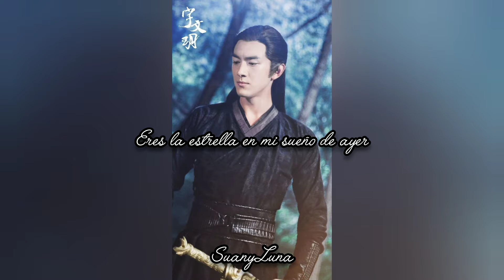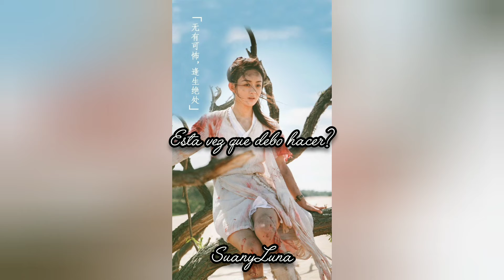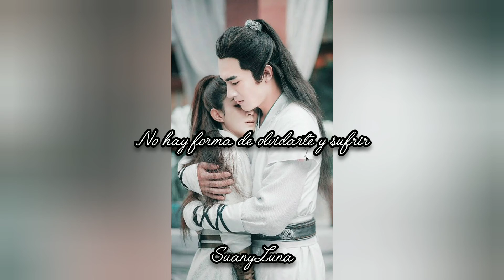Princess Agents 楚乔传 || Yisa Yu y Reno Wang - Stars and Moon Cover Español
Princess Agents 楚乔传 || Yisa Yu y Reno Wang - Stars and Moon Cover Español Shorts
Álbum: Princess Agents 楚乔传
Artista: Yisa Yu y Reno Wang 王铮亮
Canción original: Star and Moon 星月 （《楚乔传》电视剧情感主题曲）

Yisa Yu y Reno Wang - Star and Moon
Princess Agents OST

Eres la estrella en mi sueño de ayer
Purificando las almas que ves
Siempre en la duda de lo que hablé al frío cruel
Este amor no sé dejar

Todo lo que dí fue amor
Lo protegeré hasta el fin
En mi corazón está
Nunca lo verás

Aunque la Luna esté lejos brilla
No temo al odio
Sé cómo pelear
Mientras me entiendas
Me traicionaré
Esta vez que debo hacer?
Que haré?

Volver atrás ya no es algo factible amor
Aún así no sé que hacer

No puedo no amarte y ser
Fantasma en la oscuridad
Solo al verte vivo
Y me centro

Sé cómo pelear
Mientras me entiendas
Me traicionaré
Que haré?

Todo el amor se transforma y se va
Los sueños se alejan de mis ojos
No hay forma de olvidarte y sufrir
Será mi sino sin fin
Que haré?